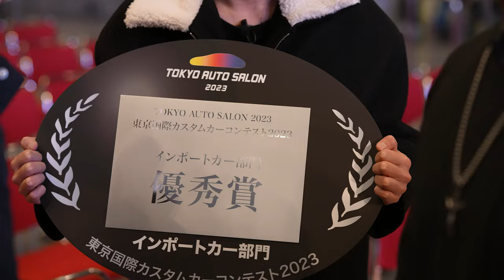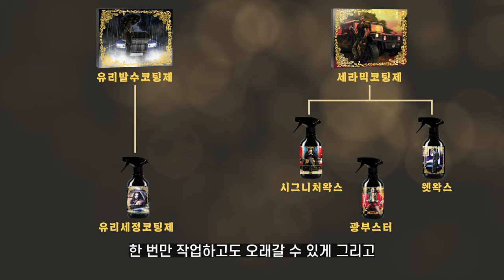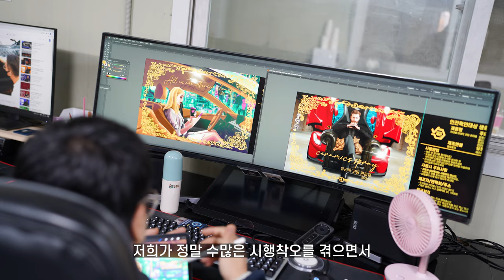한국 세차용품이 일본에서 완판을 !?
아직도 믿기지가 않습니다..
저희 진심을 다해 만든 카티바가 일본에 진출했습니다.. +_+

00:00 도쿄오토살롱 완판
00:33 아침까지 몰랐습니다
01:10 아직도 생생합니다
02:56 정말 감사합니다
05:10 카티바는 뭘까?
06:12 왜 코팅제만 만들까
07:19 라인업 소개
08:12 왜 캐릭터 디자인일까?
10:22 가격과 기술력
12:21 현재까지 카티바
14:02 앞으로의 계획
16:56 여러분 덕분입니다

감사하고 또 감사하다는 말밖엔 ㅠㅠㅠㅠ
구독자 시청자 소비자 분들께 정말 감사합니다

국내에서도 저희가 활동하는것에 비해
카티바가 과분한 사랑을 받고 있다고 생각했는데
이게 이렇게 커질 줄 몰랐습니다ㅠㅠㅠㅠㅠㅠㅠ
정말정말 꿈같고 아직도 믿기지가 않습니다

2022년부터 수출 계획을 준비하고 있었는데
저희 예상과 다르게 일본의 좋은 사람, 파트너를 만나게되어
일본 세차시장에 문을 함께 두들기게 되었습니다
일본의 스파샨 브랜드와 세알남은 함께 상생, 협업하는 관계로
발전하고 있습니다 (조만간 영상으로도 브랜드 소개해드릴게요!)

아시아 최대 모터쇼! 전세계 3대 모터쇼!
2023 도쿄 오토살롱에서 실제 카티바는 완판이 되었습니다!!
스파샨 브랜드에서도 많은 힘을 써주었고 도와주었기 때문에
가능했다고 생각합니다

당연히 우리 구독자 시청자 분들 덕분에 가능했구요♥

올 한해 세알남과 카티바 어떤 방향으로 걸어갈지
지금처럼 계속 지켜봐주시면 감사하겠습니다
항상 응원해주시는 모든 분들께 감사하고
그 은혜에 꼭 좋은 모습으로 보답하겠습니다

항상 세알남을 만들어주시는 시청자 구독자 분들께
진심으로 머리숙여 인사드립 아니 절을 올립니다
저희 그리고 회사 식구들까지 전부
지금껏 먹고 살게해 주셔서 감사합니다
더더욱 최선을 다해 꿈을 이루겠습니다!

감사합니다 ♥

화~금 11:00 ~ 21:00
토~일 10:00 ~ 21:00